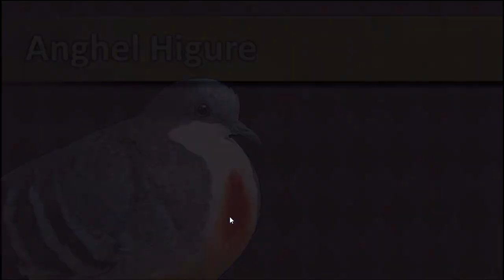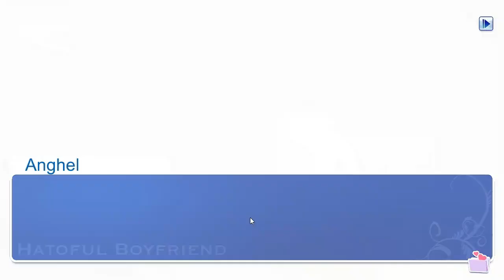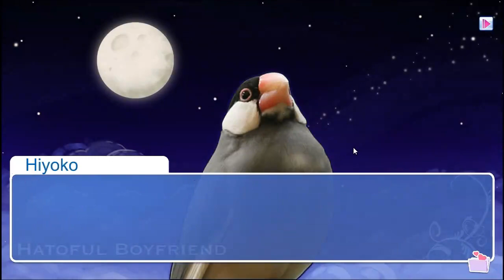Hatoful Boyfriend playthrough #6: Anghel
Well, I did wish for a mad fallen angel, I guess.